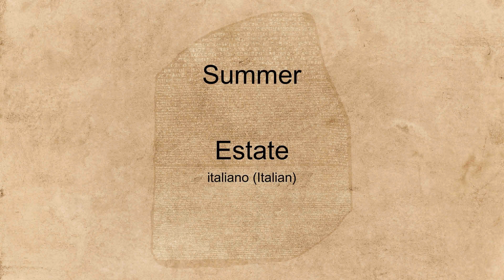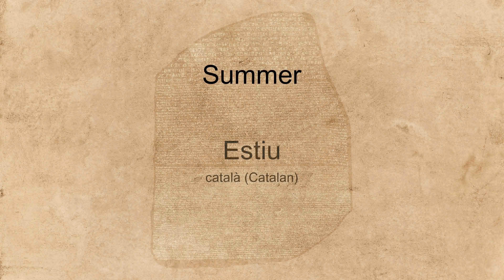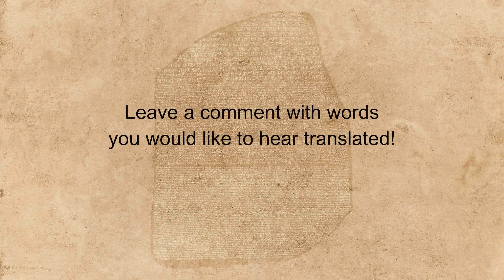"Summer" spoken in many languages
Hear the word "Summer" spoken in many different languages.